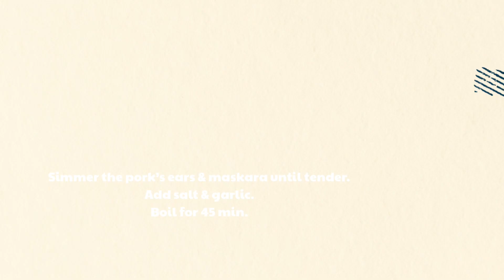sisig Daddy’s Kitchen kidsfriendlysisig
sisig
sisig recipe
sisig ingredients
pork sisig
pork sisig  recipe
pork sisig ingredients
how to cook sisig
batangas sisig recipe
sizzling sisig
batangas sisig
batangas sisig  recipe
how to cook pork sisig
homemade pork sisig
kids friendly pork sisig
kids pork sisisig
sisig pork
sisig panlasang pinoy
Filipino food
how to cook kids friendly sisig
eating
cooking
filipino recipe
pagkaing pinoy
pinoy food
panlasang pinoy